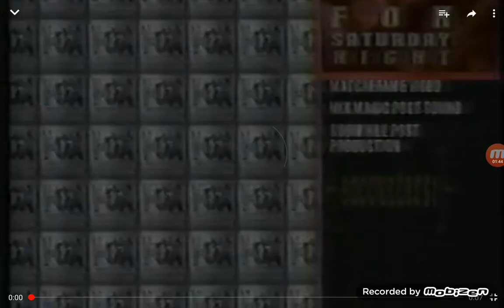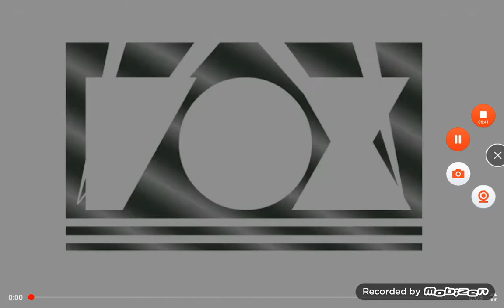FOX Logo History (#69)